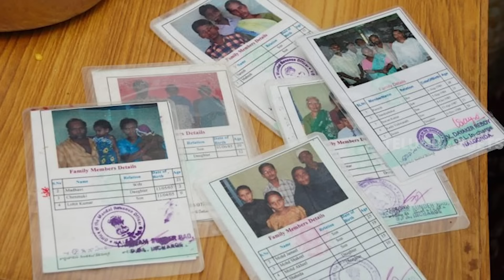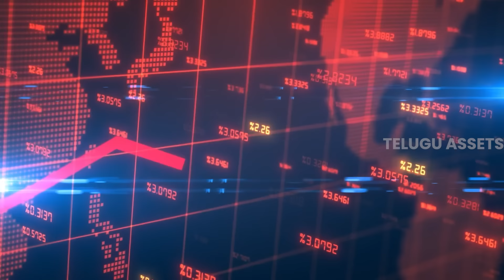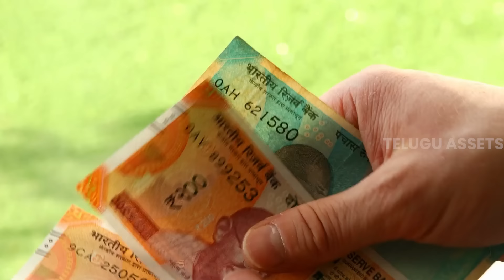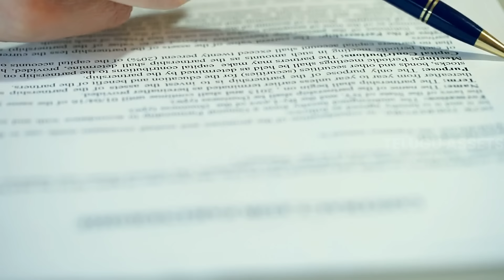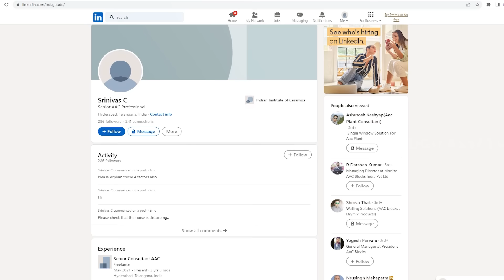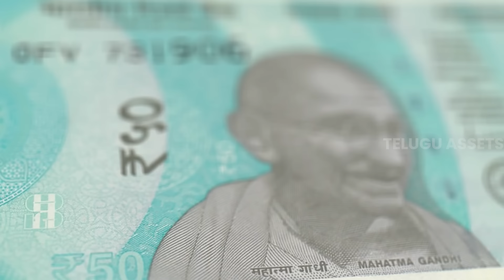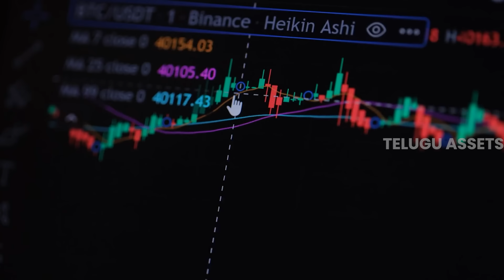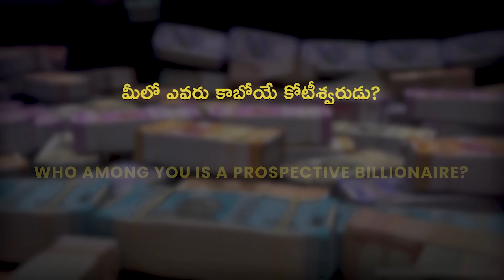Middle Class Money Traps | Financial Education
✅ Callme4 App  ID: CSG@cm4
Play With Credit Cards with Highest Rewards :
Unlock Financial Freedom: Middle Class Mistakes Revealed

Discover the key to breaking free from the rat race and transforming your financial future in our inspiring video, "Middle Class Habits Keeping You in the Rat Race."

Join us on a journey as we delve into the story of Sushil Kumar, a teacher turned KBC winner who went bankrupt within a few years. Explore the harsh realities faced by the middle class and learn about the habits that often hold them back from achieving financial success.

We begin by examining the impact of inflation on our everyday lives, understanding how it affects our earning, saving, and investing capabilities. Uncover the strategies employed by the wealthy to combat inflation and gain financial advantage. Delve into the nuances of insurance and the critical role it plays in protecting your family's financial well-being in times of illness or unfortunate events.

Discover the concept of affordability and how it influences your purchasing decisions. Learn to distinguish between genuine affordability and the dangerous trap of living beyond your means. Gain valuable insights into salary, increments, and income tax, and explore strategies to increase your income and negotiate for better compensation.

Financial education takes center stage as we emphasize its crucial role in building a secure financial future. Explore common mistakes made by the middle class, such as falling prey to personal loans, improper insurance policies, and impulsive investments. Understand the importance of long-term planning, retirement funds, and wealth-building strategies. We also shed light on the pitfalls of stock market trading, network marketing, and crypto investments. Find out how to differentiate between various investment options and make informed decisions that align with your financial goals.

Emphasizing the significance of emergency funds, we stress the need for financial preparedness. In conclusion, we highlight the mindset as the key differentiator between the poor, the middle class, and the rich. By adopting a proactive and informed approach to financial matters, you can break free from the constraints of the middle class and achieve lasting financial success.

Join us in this eye-opening video that promises to revolutionize your perspective on money and empower you to make smarter financial choices. Don't miss out on this transformative journey towards financial freedom.
🥏 Editing:  @KarthikRaghavarapu
Escape the Rat race, Middle class habits, Middle Class Money Traps, Rat Race, Sushil Kumar, Bankruptcy, Jackpot opportunity, Real middle class, EMI, Equated Monthly Installment, Rich people's strategy, Poor schemes vs. tax benefits, Two options for the middle class, Rising above the middle class, Inflation in India, Impact of inflation on financial life, Need for insurance, Health insurance and medical inflation, Importance of life insurance, Term insurance vs. endowment policies, Affordability and financial decisions, Salary, increments, and income tax, The importance of financial education